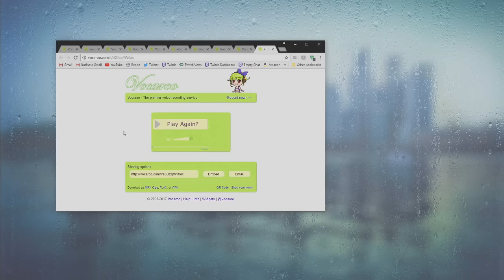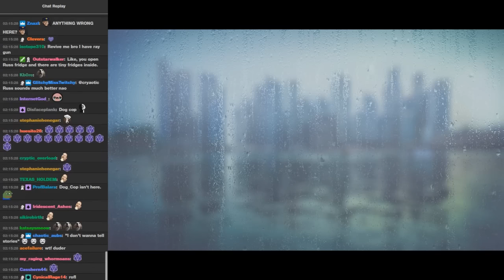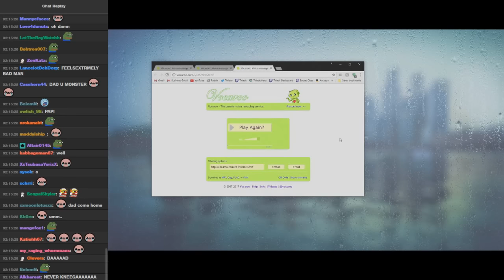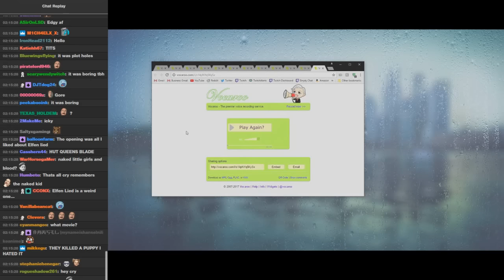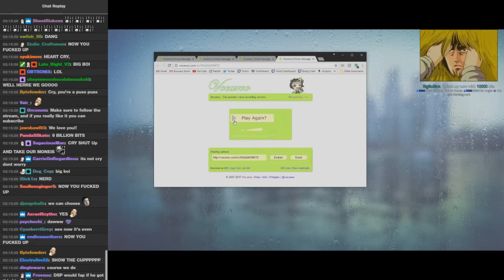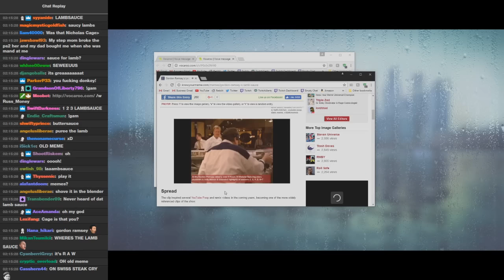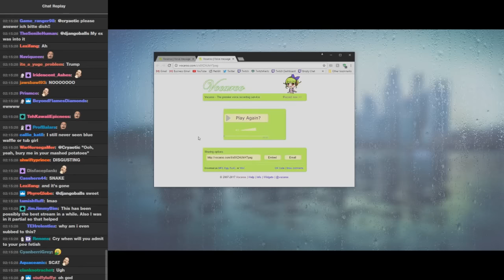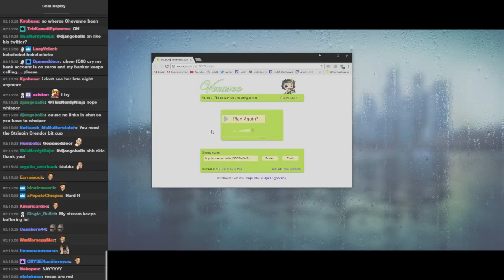Thank Goku It's Stabby Russ, Angel and Cry answering chat's Vocaroo questions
Game: Vocaroo

From livestream:
18/02/17

Cheyenne: Does not have a Youtube channel BUT she does have a twitter